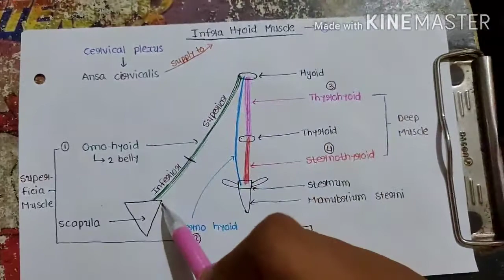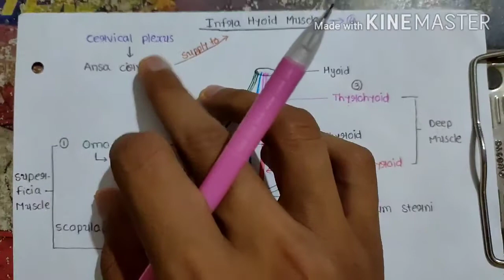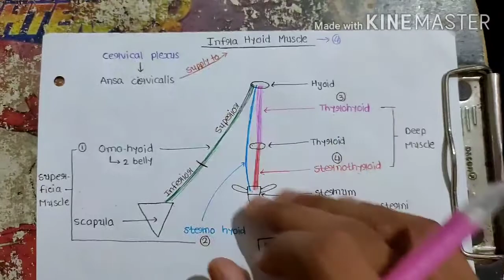Infrahyoid Muscles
Head and Neck Anatomy..